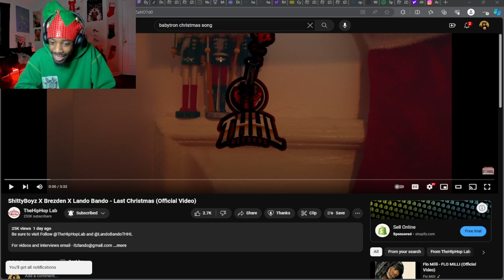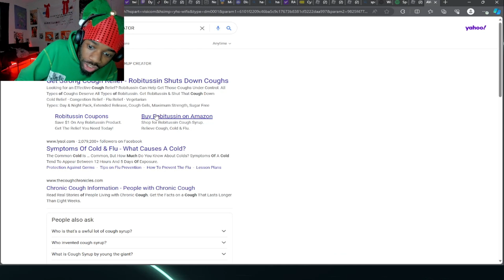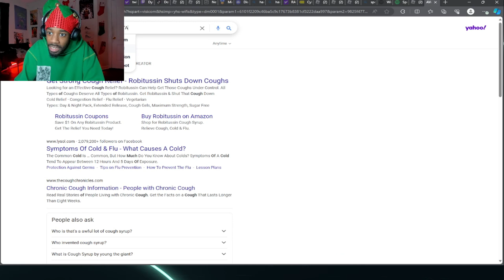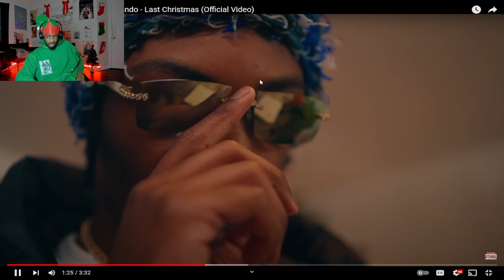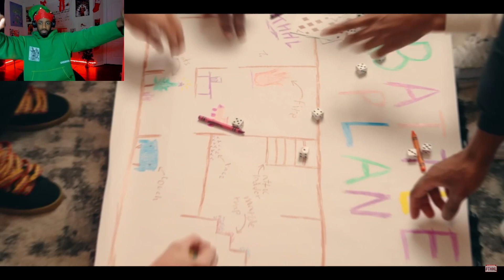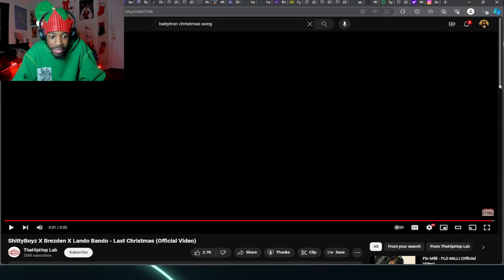HOOD CHRISTMAS CAROL! Babytron X ShittyBoyz X Brezden - Last Christmas (REACTION)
Babytron Christmas song
Babytron Christmas
Babytron Christmas song reaction
ShittyBoyz X Brezden X Lando Bando - Last Christmas (Official Video)
ShittyBoyz X Brezden X Lando Bando - Last Christmas (Official Video) REACTION